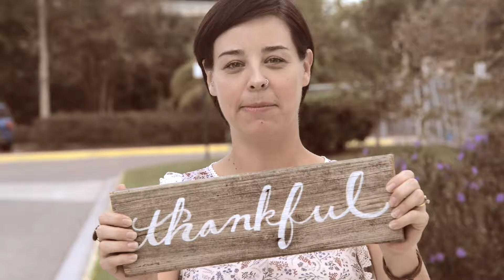Thankful - draft 2